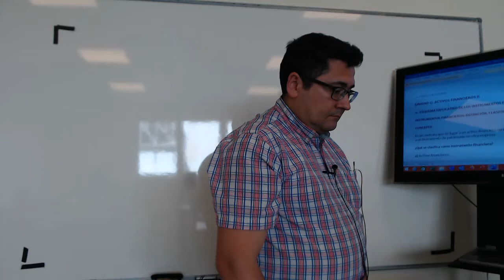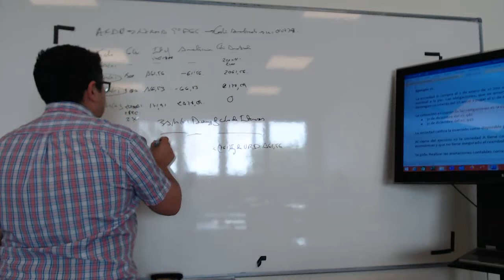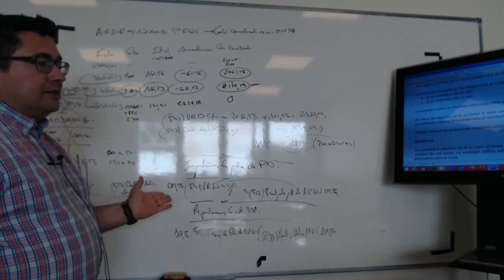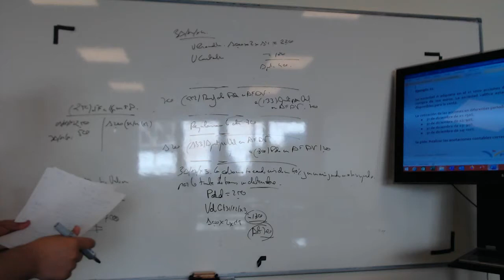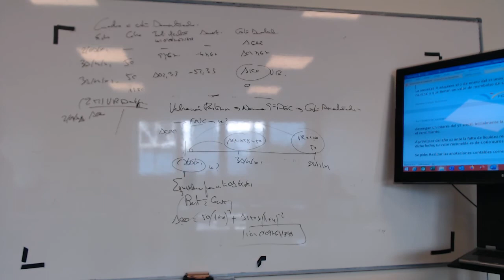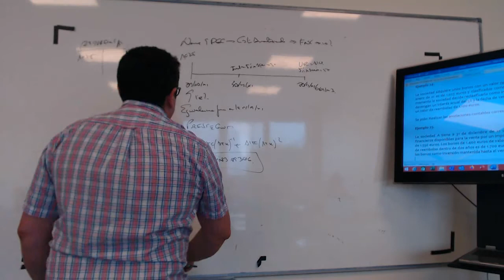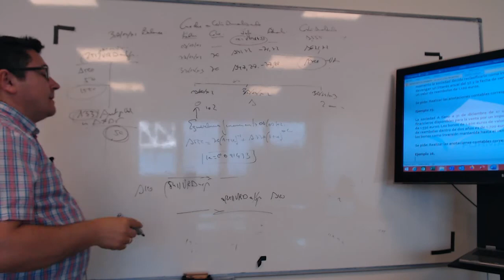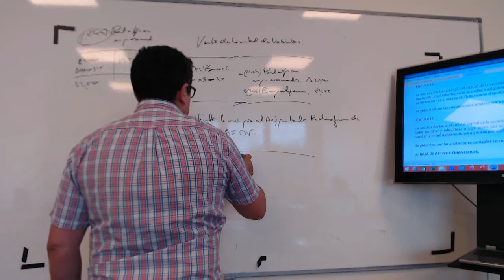CONTABILIDAD ACTIVOS FINANCIEROS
INSPECTORES DE HACIENDA TÉCNICOS DE HACIENDA